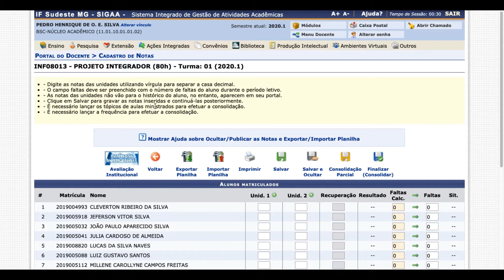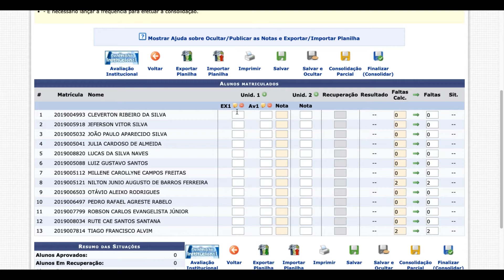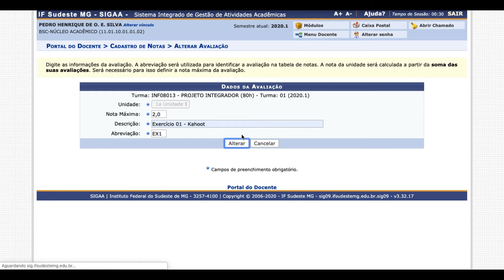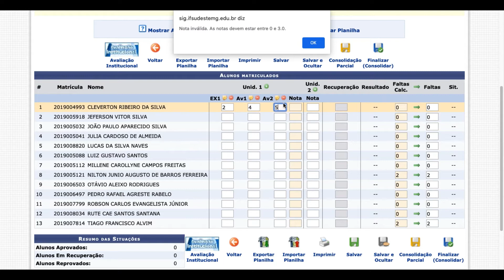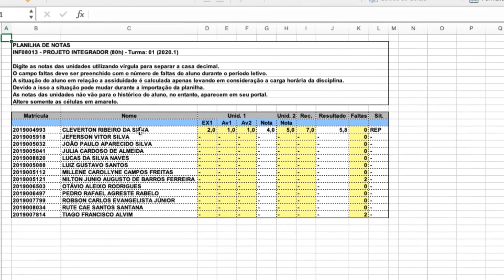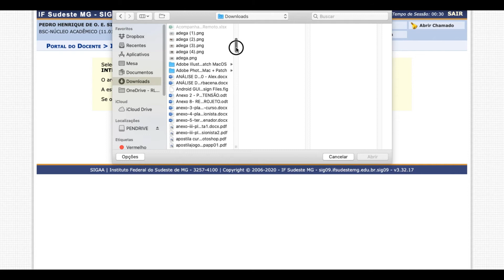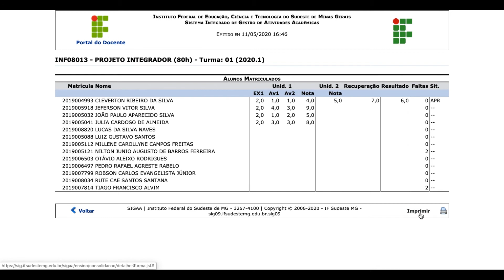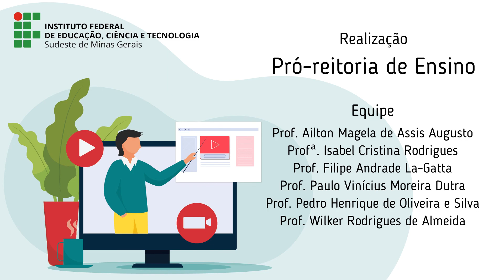Aula 16 - Como lançar Notas na Turma Virtual